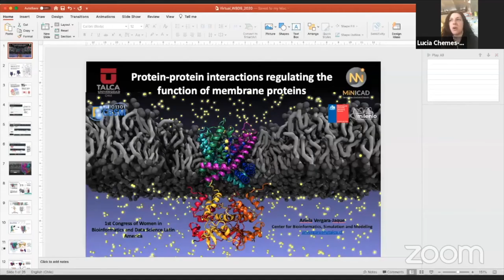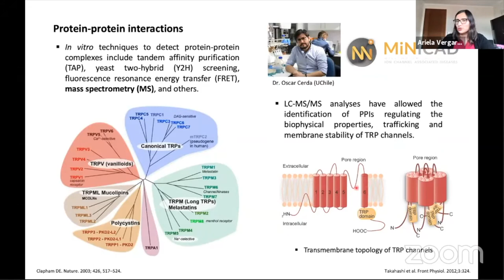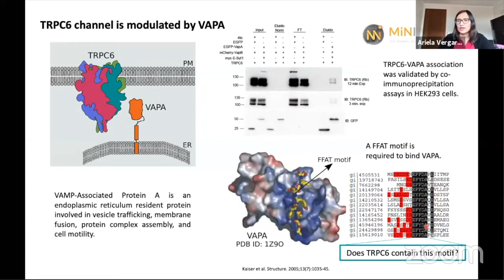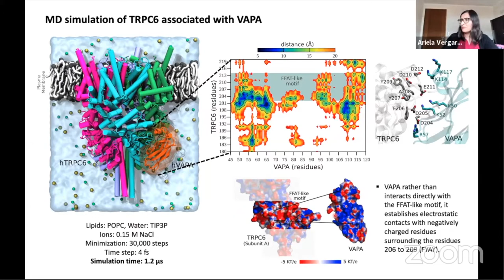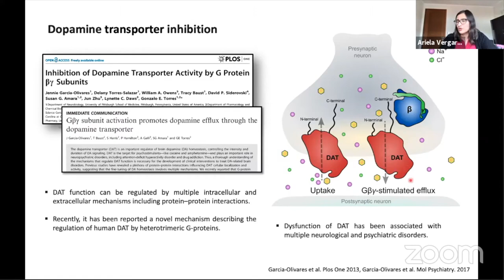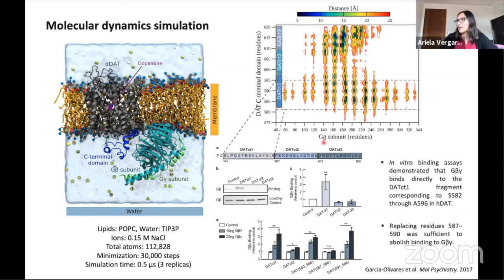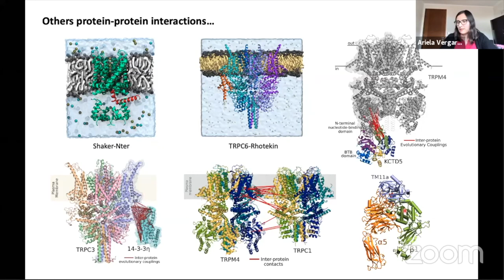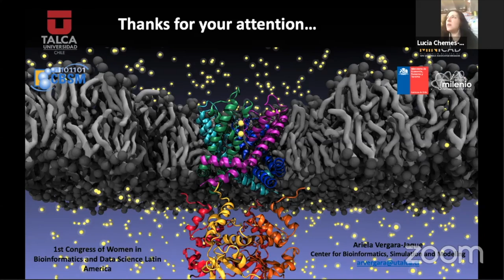1st WBDS-LA 2020 Invited speaker - Ariela Vergara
Invited speaker - Ariela Vergara

Title:  Protein-protein interactions regulating the function of membrane proteins

Summary:
Membrane proteins that function as ion channels and transporters are implicated in severe pathological conditions, therefore, they are attractive therapeutic targets. Significant advances have been achieved in identifying mechanisms that regulate the activity of membrane proteins in order to treat associated diseases. Dr. Vergara is particularly interested in protein–protein interactions (PPIs). A critical step towards unraveling functional relationships between macromolecules is the mapping of protein-protein physical contacts, which are studied by Dr. Vergara’s group employing sequence analysis, protein structure prediction, molecular dynamics and free energy calculations.